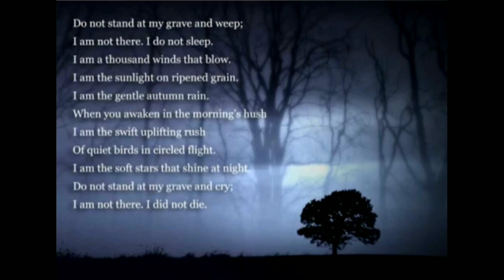Do not stand at my grave and weep by Mary Elizabeth Frye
The original poem was written in 1932 by Mary Elizabeth Frye (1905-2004) from Baltimore, MD. There are in existence many slightly different versions of the poem. This extremely famous poem has been read at countless funerals and public occasions. The author composed this poem in a moment of inspiration and scribbled it on a paper bag. She wrote it to comfort a family friend who had just lost her mother and was unable to even visit her grave. This is the only surviving poem of Mary Elizabeth Frye and quite possibly her only poem

Hindi Translation by Rajnish Manga
हिंदी अनुवाद रजनीश मंगा द्वारा

मेरी मज़ार पर सुनो आंसू बहाना है मना
मैं वहां रहती नहीं. मैं वहां सोती नहीं.
मैं हवा हूँ हज़ारों स्पर्श में रहती प्रवाहमान जो.
मैं हीरा हूँ रोशन जिससे हैं पर्वतों के हिमशिखर.
मैं अनाज की पकी फसल में सूर्य का ही तेज हूँ.
मैं पतझड़ के मौसम की इक शीतल मंद फुहार हूँ.
जब तुम प्रातःकाल के शांत माहौल में जगते हो
मैं हूँ जिसके कारण तुम उठते व काम में लगते हो.
चुपचाप पक्षियों को नभ में जो चक्राकार घुमाता है.
मैं ही वो हूँ जो रातों में लघु तारों को चमकाता है.
मेरी मज़ार पर कभी आओ तो फिर रोना नहीं;
मैं वहां रहती कहाँ हूँ. मैं तो कभी मरी नहीं.